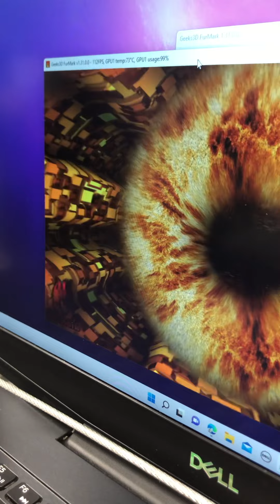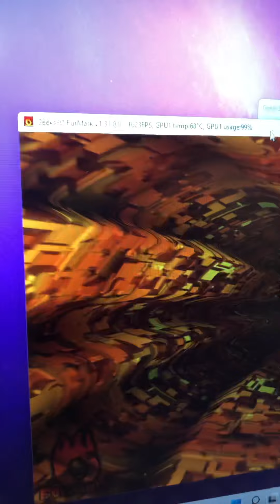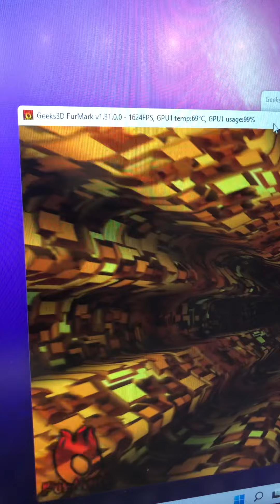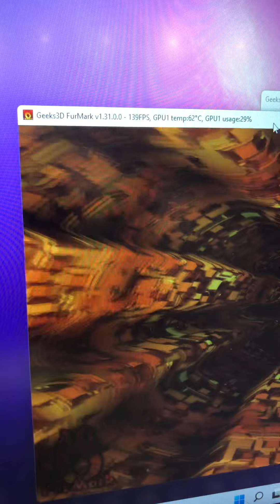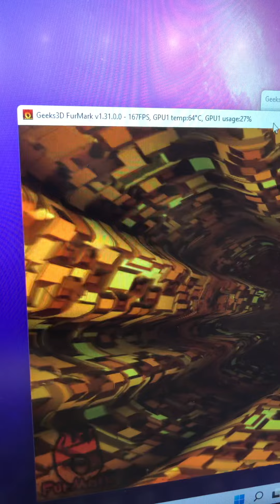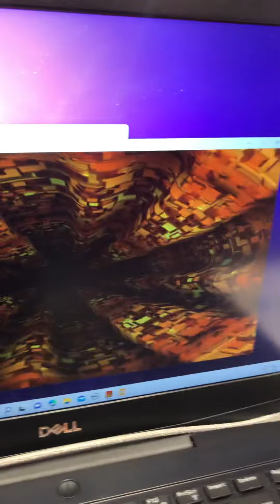16 сентября 2022 г.